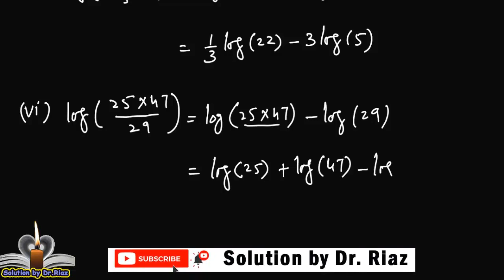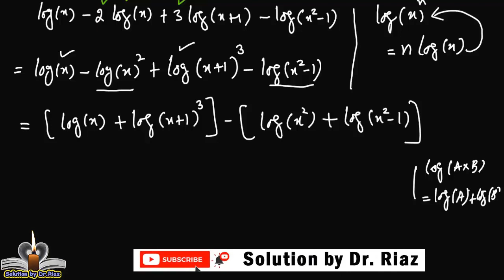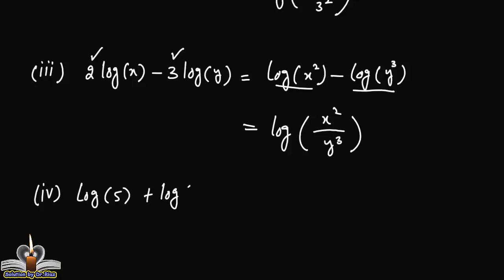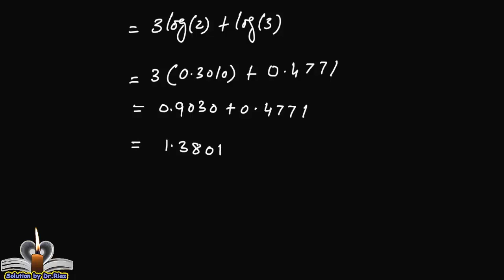ex 3.3 complete chapter 3 class 9 [math class 9 punjab textbook] | laws or logarithm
In this lecture, ex 3.3 complete chapter 3 class 9  of math class 9 punjab textbook are solved. These questions are related to  laws of logarithm.